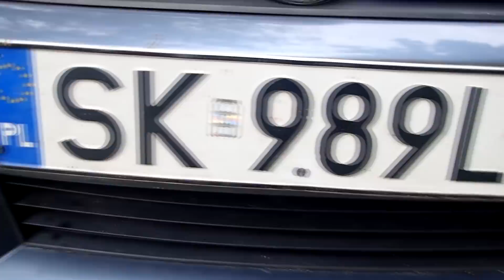Granat w drzewie ? Dziwne mazurskie owoce. Odc.146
SITA
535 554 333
MAGNESY
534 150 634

Chcesz kupić sito ? Pisz że jesteś od Odyna a dostaniesz 10 % zniżki !!!
bądź dzwoń 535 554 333
Chcesz kupić magnes ? Godej że jestes Odyn Odyna a dostaniesz 5 % zniżki !!!
Chcesz kupić wykrywacz marki Rutus z zniżką ? Dzwoń 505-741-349
Chcesz kupić wykrywacz innej marki ? Pisz do mnie po KOD na zniżke w sklepie

bądź bezpośrednio na konto o numerze :
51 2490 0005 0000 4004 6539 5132